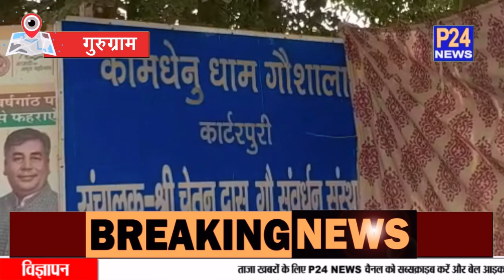Gurugram : गौशाला के बाहर लगा कूड़े का ढेर विरोध में धरने पर बैठे लोग || P24 News